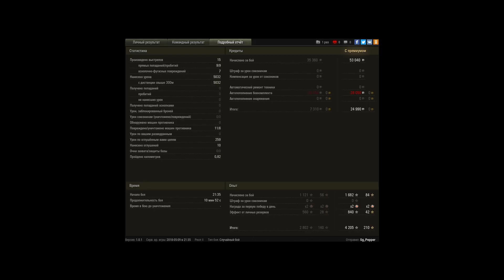Мастер на M53/M55